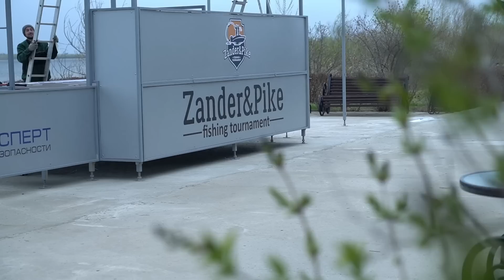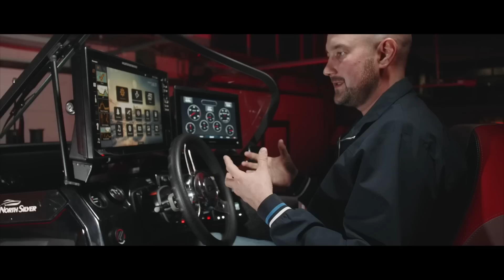Первая официальная тренировка | Рыболовный турнир Zander&Pike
V юбилейный турнир по ловле спиннингом с лодок Zander&Pike встретил наши экипажи как холодным северным ветром, так и теплыми улыбками участников турнира, которые уже через несколько дней встретятся на воде в битве за кубок Zander&Pike!

Несмотря на пронзительный ветер, мы пообщались с нашими экипажами и узнали, какой настрой на предстоящий турнир у спортсменов!

В этом выпуске:
• Zavidovo Fishing (Крапивницкий Дмитрий – Быченков Максим)
• TZR (Вишнев Михаил – Сергеев Владимир)
• Рожденные рыбачит (Коломиец Евгений – Королев Артем)
• Дельфин161 (Есипенко Роман – Шинкаренко Алексей)
• РыбаковTeam (Рыбаков Дмитрий – Рыбаков Александр)
• Phantom (Ефремов Алексей – Акимов Александр)